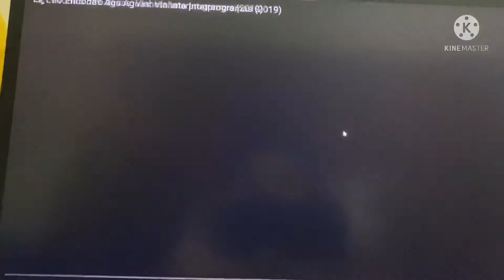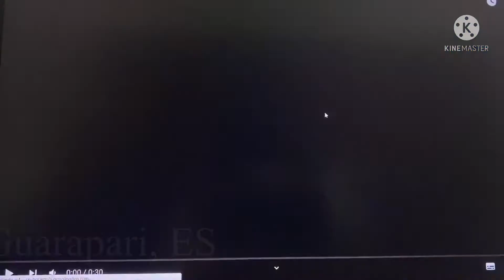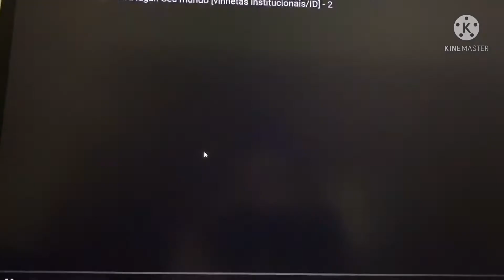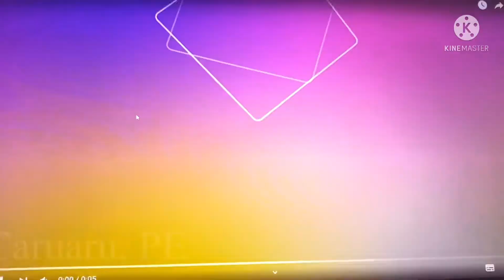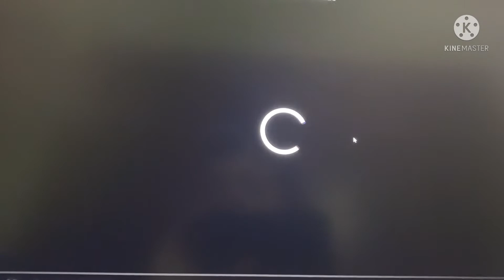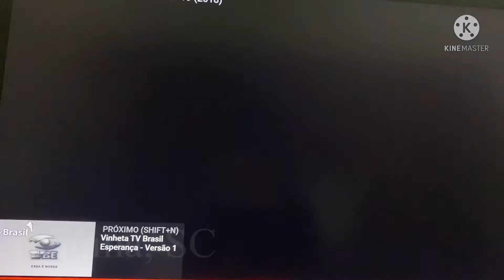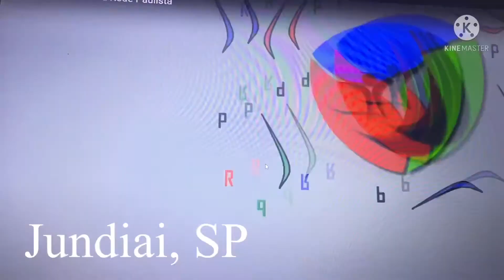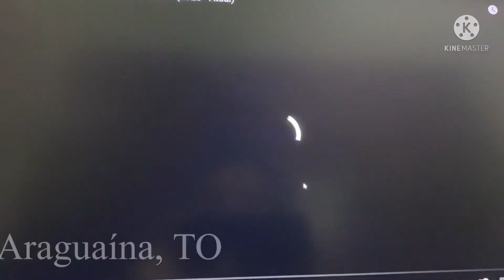Afiliadas da TV Brasil (Junho/2022)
Em breve a Nova Atualização!